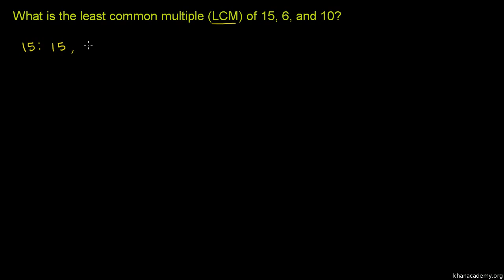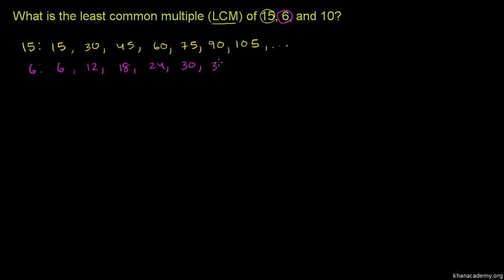Najmniejsza wspólna wielokrotność (NWW)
Polska ścieżka dźwiękowa wykonana na zlecenie Centrum Fizyki Teoretycznej PAN ze środków grantu Tides Foundation. Czyta Dariusz Wieteska.